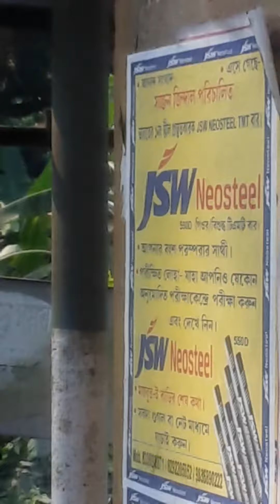Tarokeswar Road hoye singur jawar pathe ekti gram a